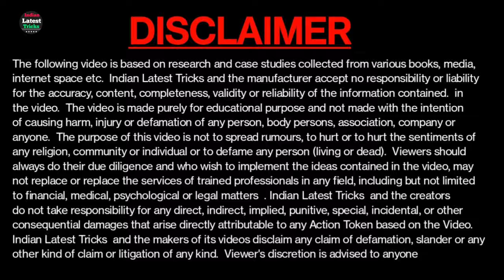Flipkart से रोज कमाओ | Part Time Work From Home Jobs | मोबाइल से पैसे कमाए | Earn Money Flipkart App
Flipkart से रोज कमाओ | Part Time Work From Home Jobs | मोबाइल से पैसे कमाए | Earn Money Flipkart App 2022.    INDIAN LATEST TRICKS  full Information

Friends, Today we are talking about Flipkart App, in this video all of can earn more than 5000 to 50000 every month by working only 10 to 20 minutes  in a day sitting at home without investing money, if you wany earn money, listen the video properly.

Below Query Solved in this video 👇
Work from home app payment proof
Earn money
Ghar baithe kamane wala app
Ghar per baithe paise kamane wala app

 Mobile Se paise Kaise kamaye full information